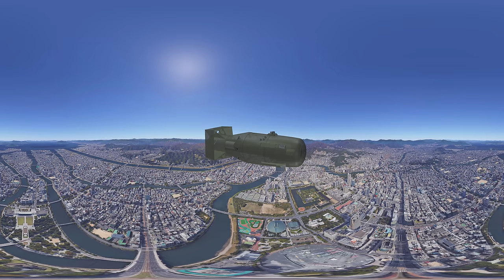The Atomic Bombing of Hiroshima | The Daily 360 | The New York Times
Through modeling and mapping technologies, witness from above what happened in Hiroshima, Japan on Aug. 6, 1945.

 By: Kaitlyn Mullin, Veda Shastri, Nicole Fineman, and Samantha Quick

The first nuclear weapon to be dropped on humans was the "Little Boy" atomic bomb, dropped on Hiroshima, Japan during World War II. The destruction caused killed thousands of people, injured many more, and caused long-lasting effects such as cancer and birth defects.